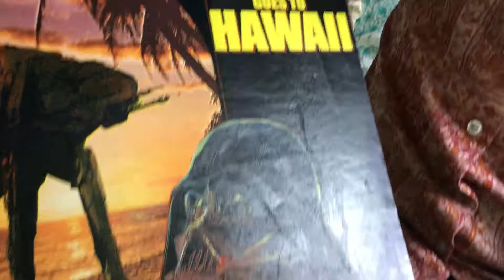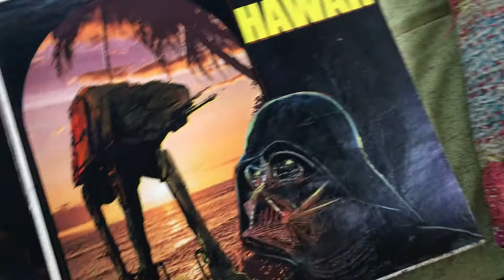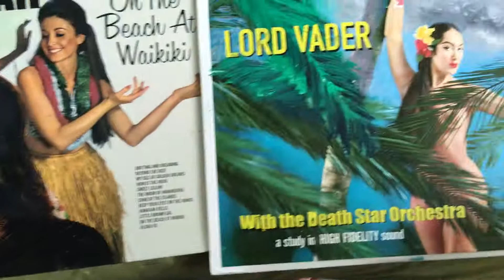LORD VADER VINYL COLLECTION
Lord Vader was one f my favorite performers of the early 70's, I found a bunch of vinyl from his "Hawaiian" period.